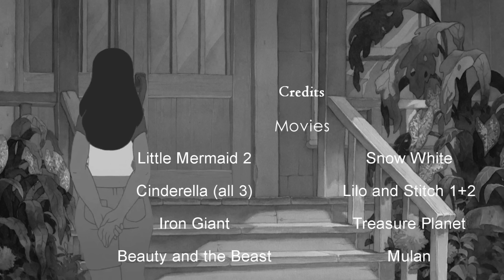I See Fire || Part 7 || Miles to Go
Is I See Fire Part 1 blocked for you? Watch it here!
Is I See Fire Part 10 blocked for you? Watch it here!
I feel like I made this fast...I hope I didn't miss anything. Anyway enjoy~
A lot happens in a day huh? A festivel, Cindy and Mel meeting someone interesting, Jim is a grumpy guss, Tremainy and Gasty are plotting, and Nani and Kent are discussing. wow, thats terrible...